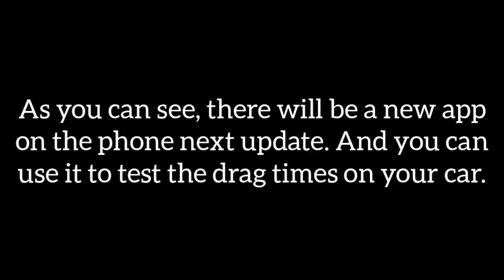Car Parking Multiplayer | Next Update New Feature?!?